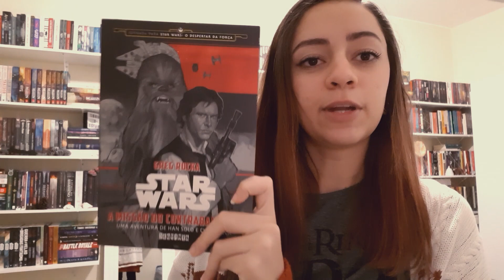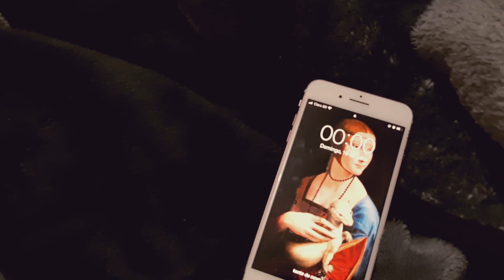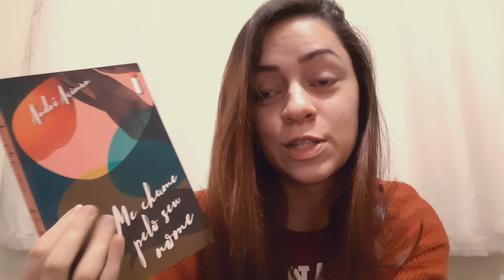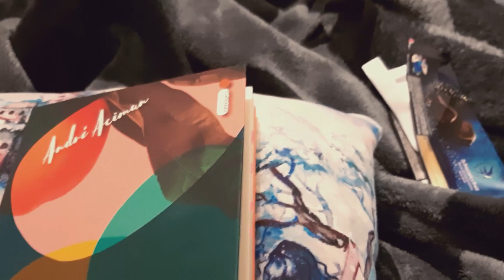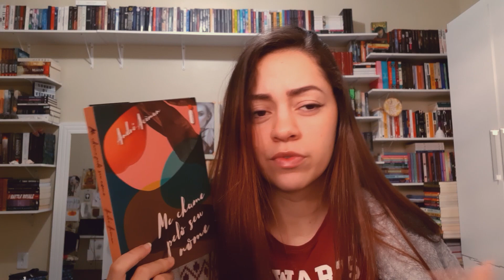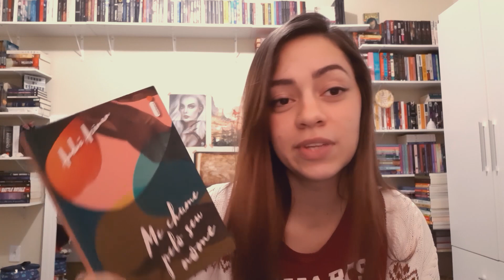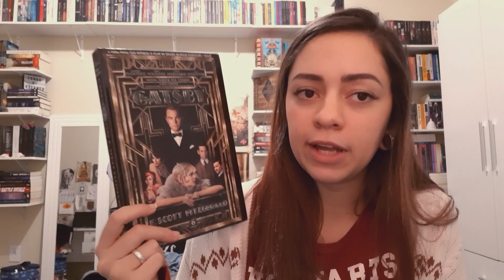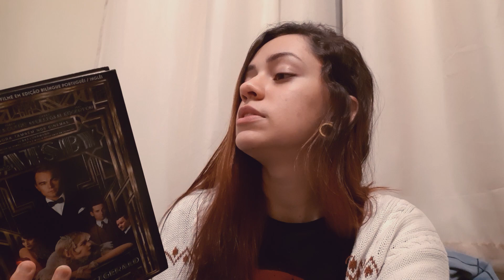VLOG #78 | Fantástica Maratona Literária 24h | Sonho de Estante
No vídeo de hoje eu resolvi participar de uma maratona 24h organizada pela @bibilendo lá no instagram.